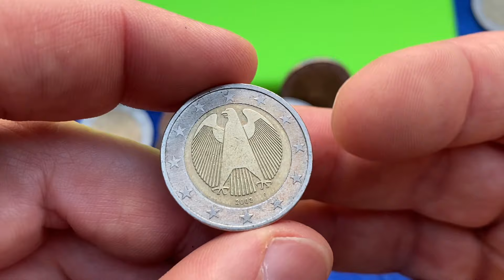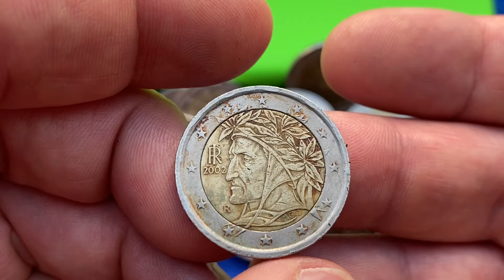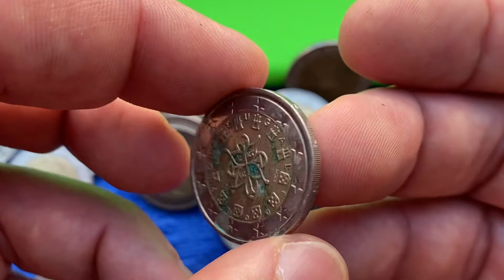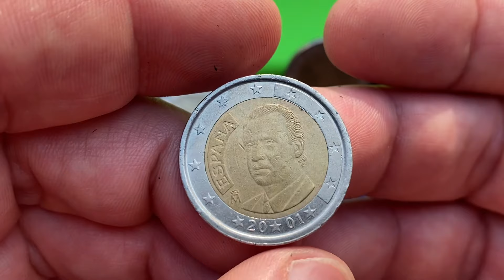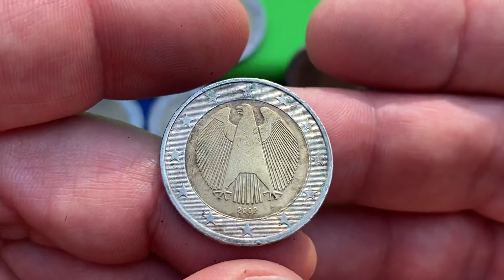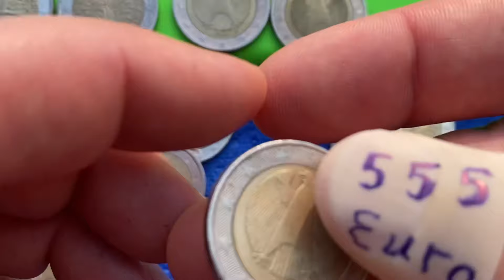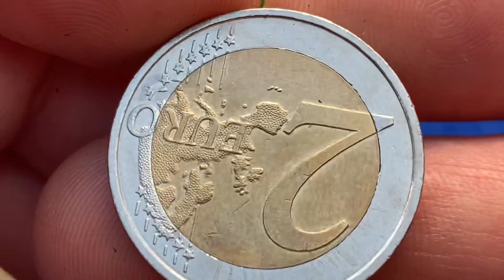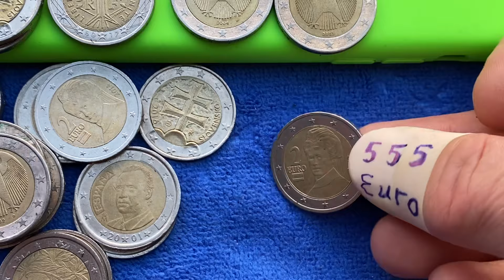2 euro - 555Euro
2 euro - 25 coins